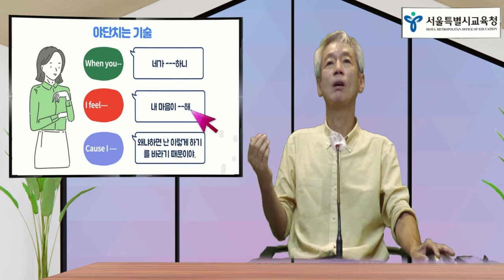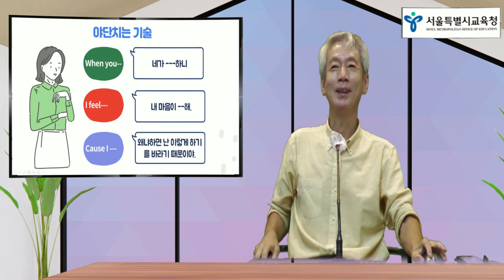까칠한 자녀와의 소통법 5 야단치는 기술 화내는 기술